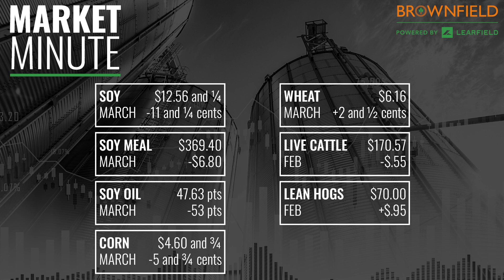Hogs were up on the recent trend in pork | Market Minute for 1/5/24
Brownfield Commodity Market Reporter John Perkins has your look at the gains in pork against the losses in soybeans, corn, and cattle and the mixed finish for wheat.

- March corn $4.60 and ¾ down 5 and ¾ cents
- March soybeans $12.56 and ¼ down 11 and ¼ cents
- March soybean meal $369.40 down $6.80
- March soybean oil 47.63 down 53 points
- March Chicago wheat $6.16 up 2 and ½ cents
- February live cattle $170.57 down $.55
- February lean hogs $70.00 up $.95